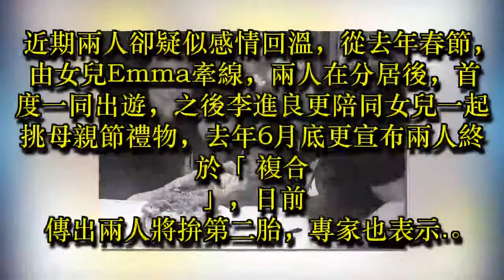小禎結婚6年回溫李進良「認真拚第2胎」！他透露出「孩子性別」讓小禎當場樂歪！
女星小禎和老公李進良結婚多年，在約6年前因為婚變傳聞分居，

當時小禎正在拍攝《犀利人妻》，劇本中的生活在現實中上演，

讓她身心備受煎熬，甚至一度動了想要結束生命的念頭！

近期兩人卻疑似感情回溫，從去年春節，由女兒Emma牽線，兩人在分居後，首度一同出遊，之後李進良更陪同女兒一起挑母親節禮物，去年6月底更宣布兩人終於「複合」，日前傳出兩人將拚第二胎，專家也表示...

圖片來源：《蘋果日報》

小禎在去年6月底宣告「李進良我老公」，大動作透露複合，讓不少粉絲都相當興奮，

然而她隨後帶著女兒到美國玩，老公就被拍到和「萬年小三」田欣同遊泰國，

當時他只回應是員工考察，小禎也只回應「不管了」，讓外界霧裡看花，日前卻傳出兩人要拚第2胎！

據《自由時報》報導，李進良近期向小禎表示，希望她能帶著Emma搬回家跟他同住，